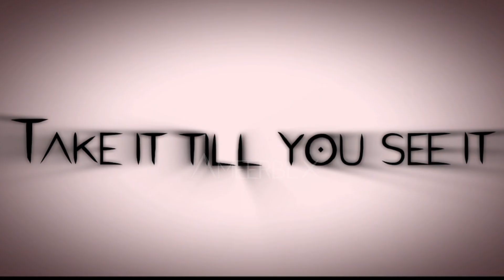House of memories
Ib: @lexiieditz2334

•𝚐𝚊𝚖𝚎: ???
•𝚎𝚖𝚘𝚝𝚎/𝚍𝚊𝚗𝚌𝚎: ???
•𝚠𝚑𝚊𝚝 𝚍𝚘 𝚢𝚘𝚞 𝚞𝚜𝚎 𝚝𝚘 𝚎𝚍𝚒𝚝: 𝚌𝚊𝚙𝚌𝚞𝚝
•𝚠𝚑𝚊𝚝 𝚍𝚘 𝚢𝚘𝚞 𝚞𝚜𝚎 𝚝𝚘 𝚛𝚎𝚌𝚘𝚛𝚍: 𝚜𝚌𝚛𝚎𝚎𝚗 𝚛𝚎𝚌𝚘𝚛𝚍𝚎𝚛

𝚝𝚊𝚐𝚜 (𝚒𝚐𝚗𝚘𝚛𝚎)